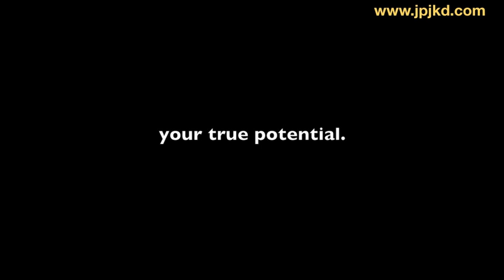Bruce Lee Jeet Kune Do Training with Sifu Jerry Poteet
- Sifu Jerry Poteet, an original Bruce Lee student, shares a story of Bruce Lee.  Instructors from the JPJKD Association share their thoughts on training with Sifu Jerry Poteet.  Special appearances by Ed Monaghan & Octavio Quintero.  Additional music by Placebo.